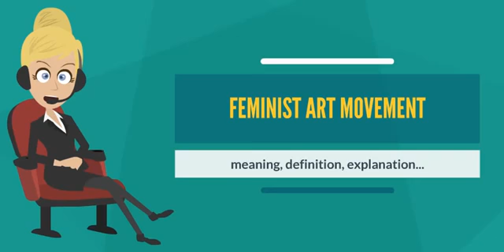What is FEMINIST ART MOVEMENT? What does FEMINIST ART MOVEMENT mean?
What is FEMINIST ART MOVEMENT? What does FEMINIST ART MOVEMENT mean? FEMINIST ART MOVEMENT meaning - FEMINIST ART MOVEMENT